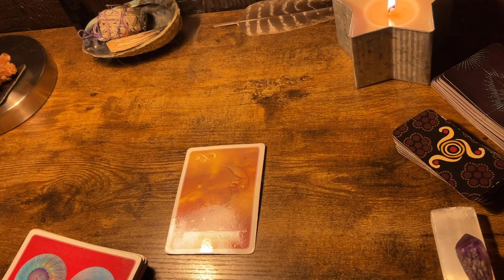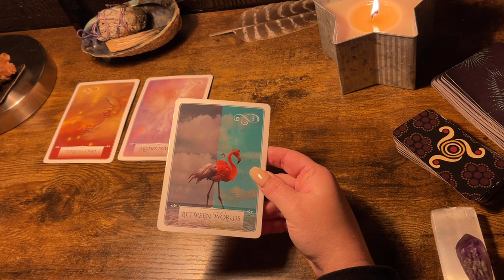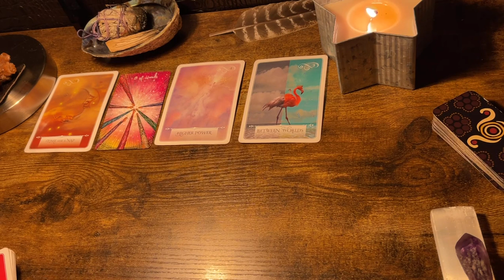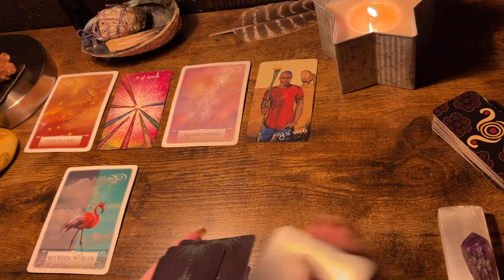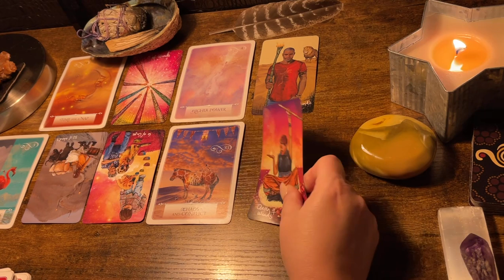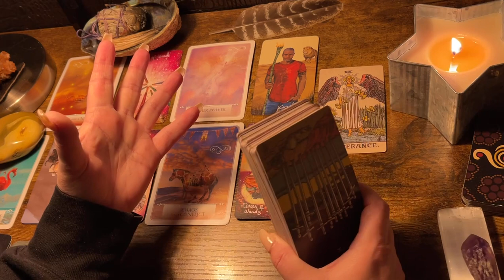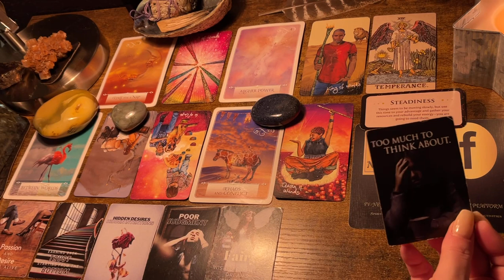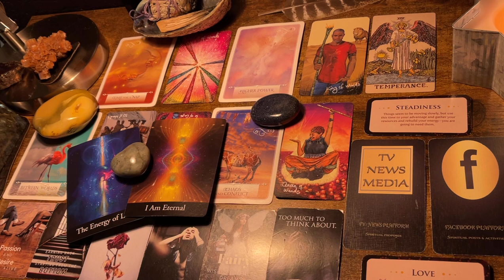GEMINI ♊️ “OH WOW 😳 LET THE MIRACLES COMMENCE!” NEXT 48HRS TAROT & ORACLE READING JAN 2022